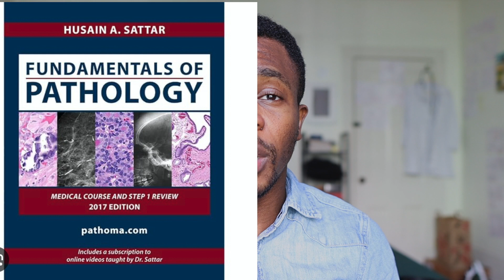CHANNEL UPDATE | NEW FORMAT | MY USMLE JOURNEY | FITNESS MOTIVATION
Hi Bandeko, welcome to today's video. I am happy to announce this new format that will take place in this channel, exciting things are coming. I hope that you'll enjoy this video.
About me :
Salut BANDEKO ! Je m'appelle Ibrahim Chems, je suis un amoureux du sport et sur cette chaîne je partagerai avec vous cette joie de vivre: contenu fitness, motivation, vlog et bien d'autres choses. Merci

Hi BANDEKO ! My name is Ibrahim Chems, I am a sports lover and on this channel I will share with you this joy : fitness content, motivation, vlog and many other things. Thanks

Привіт BANDEKO ! Мене звати Ібрагім Чемс, я любитель спорту, і на цьому каналі я поділюсь з вами цією радістю: контент про фітнес, мотивація, влог та багатьма іншими речами. Дякую